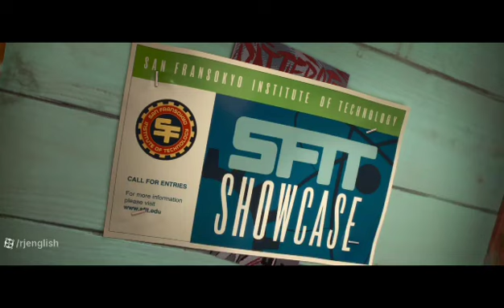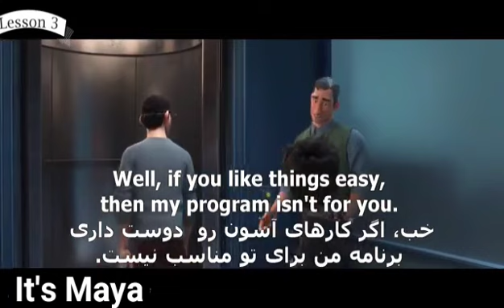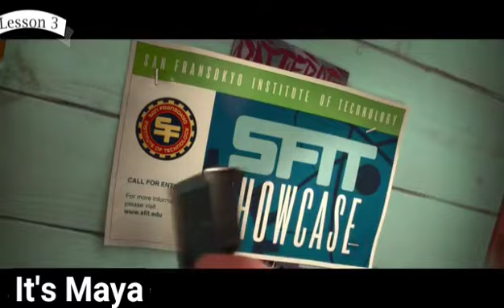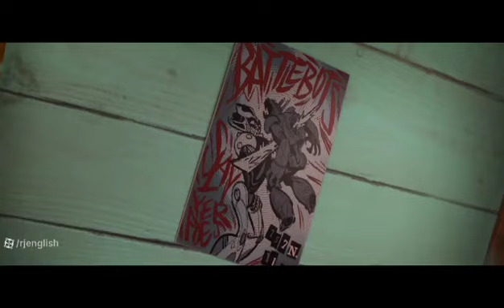August 27, 2023